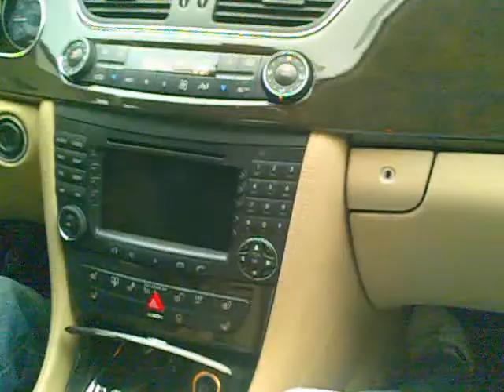mitch noè - milano diluvio 2010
dopo la neve ecco la nuova avventura con la pioggia